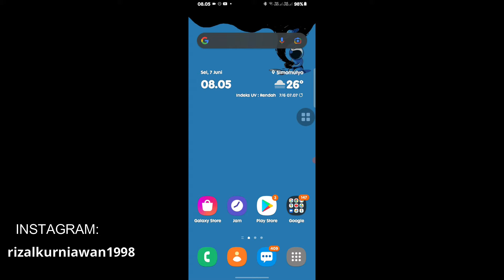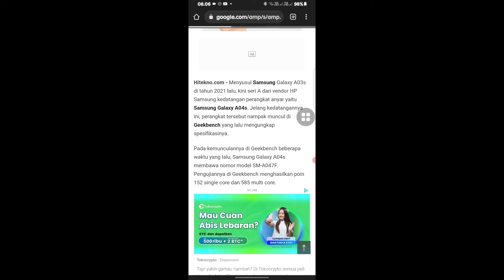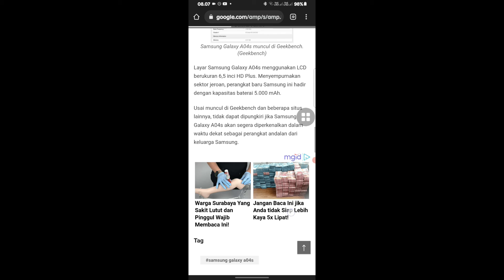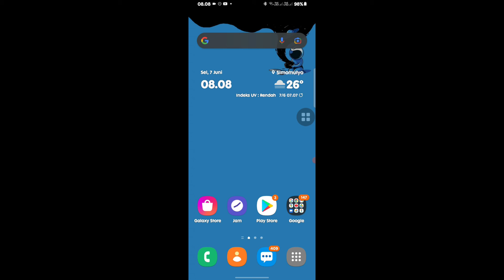Bocoran spesifikasi Samsung Galaxy A04S terbaru